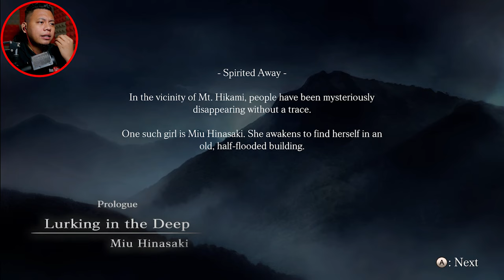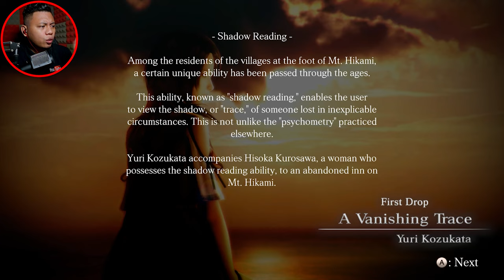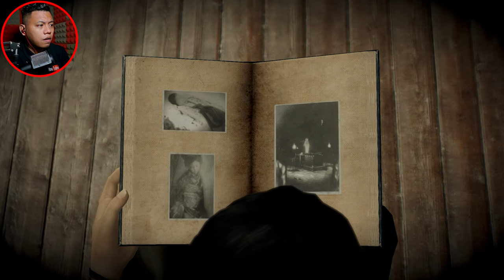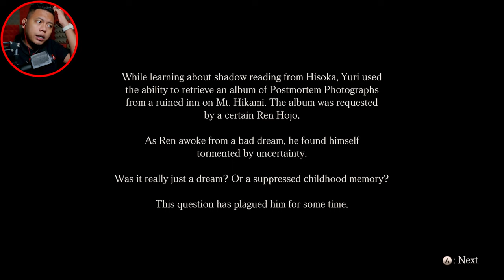Nahh.. Tak boleh pergi ''Fatal Frame Maiden Of Black water'' (Malaysia) | Moanzai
▬▬▬PC specs▬▬▬
Case : Segotep Gank 5 White ATX
Monitor : Acer Nitro XV270P 27inch 165Hz
Motherboard : B550M AORUS PRO-P
CPU : AMD Ryzen 7 5800X 32M Cache, up to 4.7 GHz 8Core 16threads
CPU Fan : Cooler Master Hyper 212 Turbo
GPU : Gigabyte GeForce RTX 3060 EAGLE OC 12G
RAM : Kingston HyperX Fury DDR4 2666MHz 8GB x 2
Power Supply : Cooler Master V750 GOLD White Edition 80 PLUS

IG : Belum ada akuan untuk gaming channel ni
Tiktok : Tak minat sangat tik tek tok ni